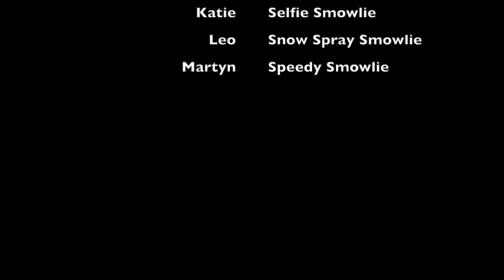Skiing trip Les Gets, Morzine and Avoriaz 2020 - GoPro 7 Black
Video log of our Ski trip to Les Gets 2020. We had the Portes du Soleil ski pass so went through Morzine, Avoriaz, Crosets and visited the cookie cafe. Great place to go we got lucky with the weather especially when it snowed on the Wednesday